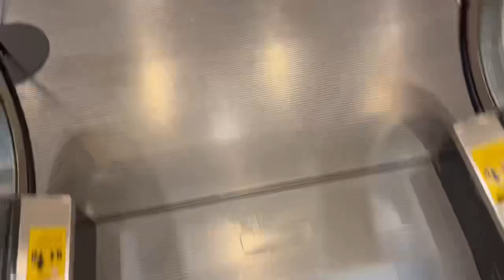Schindler Escalators at NORDSTROM at The Mall at Short Hills - Millburn NJ